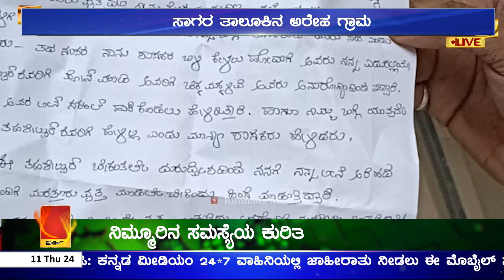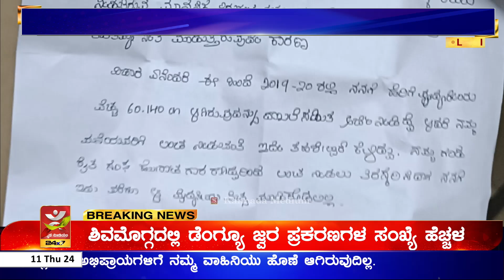ಅರೇಹದ ಗ್ರಾಮ ಲೆಕ್ಕಾಧಿಕಾರಿ | ತಹಶೀಲ್ದಾರ್ ವಿರುದ್ಧ ಮಾನಸಿಕ ಕಿರುಕುಳ ಆರೋಪ